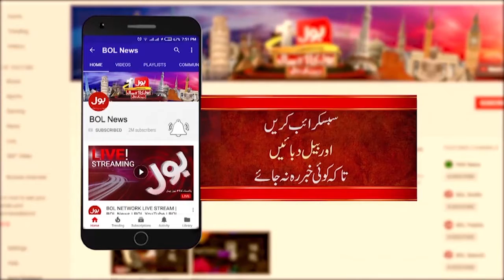Arshad Nadeem Wins Gold For Pakistan|Pakistan Sports Board To Give Award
Arshad Nadeem Wins Gold For Pakistan   Pakistan Sports Board To Give Award   Breaking News